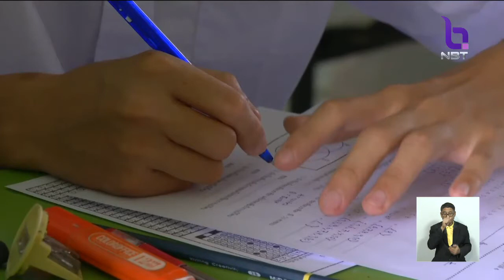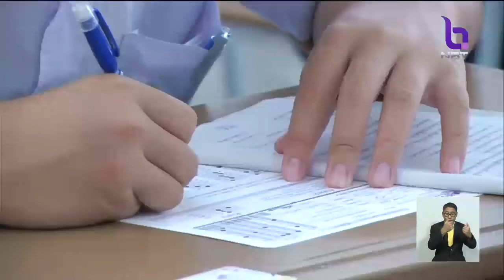เปิดรับสมัครสอบ9วิชาสามัญ ปี62 วัันนี้(11ธ.ค.61) แนะตรวจสอบรายวิชาที่ต้องใช้ผลคะแนนให้ถูกต้องครบถ้วน